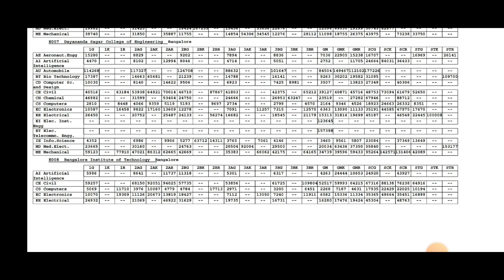KCET 2022 ENGINEERING CUT OFF ALL COLLAGES WITH RANKING WISE AND CATEGORY WISE|students solution